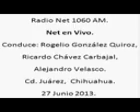11 Net en Vivo; Radio Net 1060am, 27 de Junio de 2013